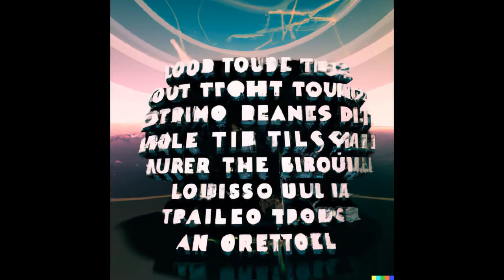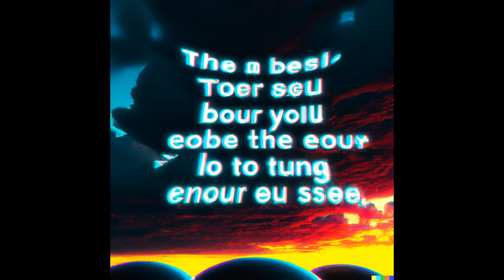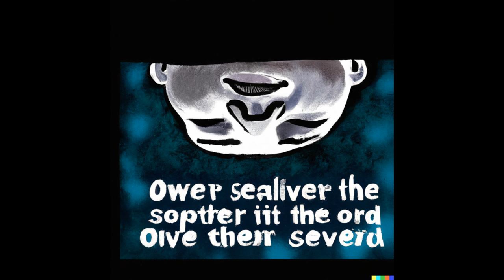Jon Brion - Over Our Heads | With DALL E Images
Image credits: DALL-E